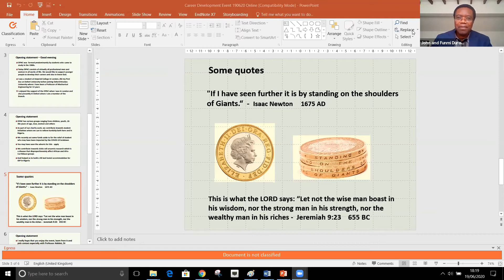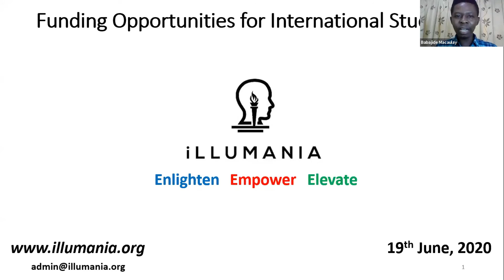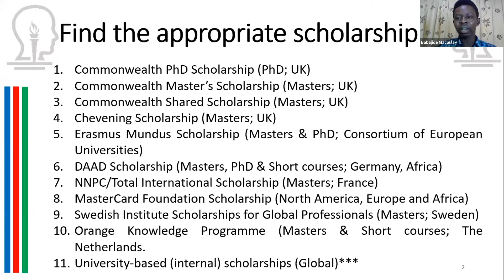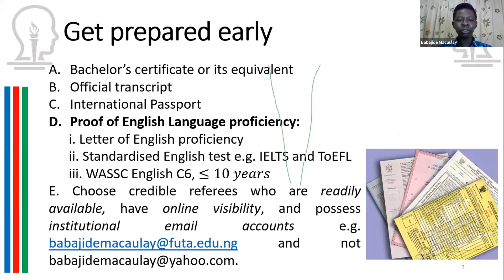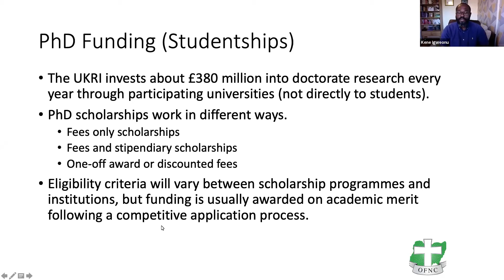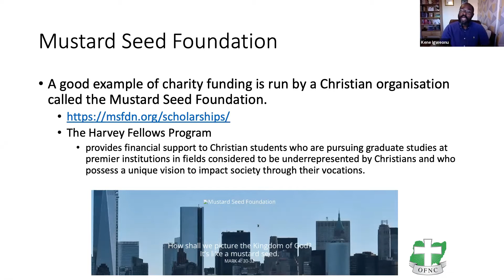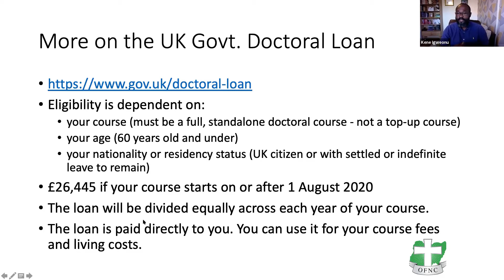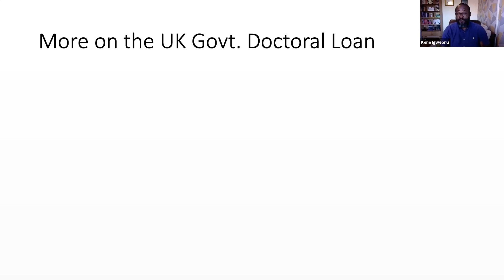Back to Roots Event June 2020